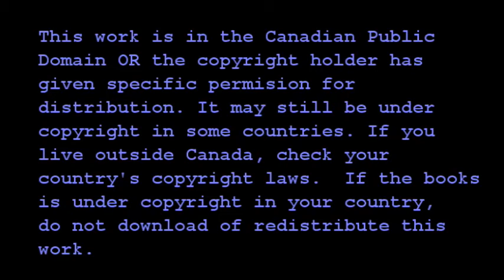Chapter 9 "Grasshopper Weather"